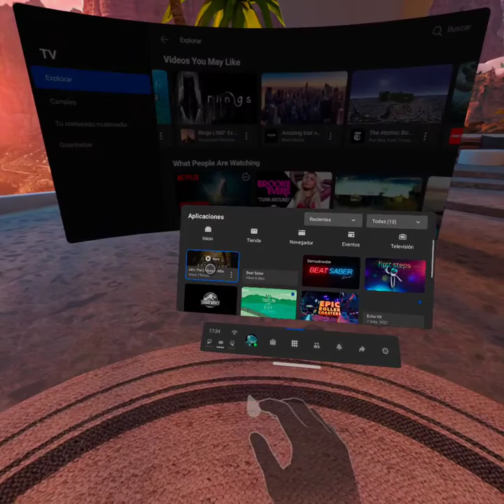Wraith: The oblibion - Afterlife (VR) - Walkthrough 1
Probando el Wraith: The Oblivion - Afterlife en Oculus Quest 2.